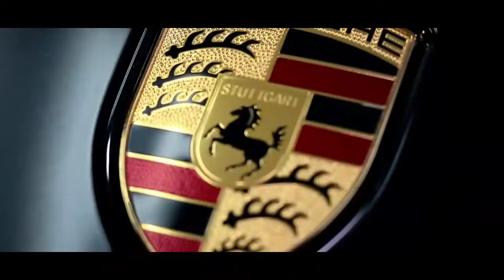O&L- XPEL Paint Protection Film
A short video showcasing our application process of XPEL film. We protect this beautiful black Porsche with the XPEL self healing film. Giving it a shine and protecting it for many years to come. Want to know more about XPEL?

Located: 3596 Utah street, suit A
Pleasanton, California 94566